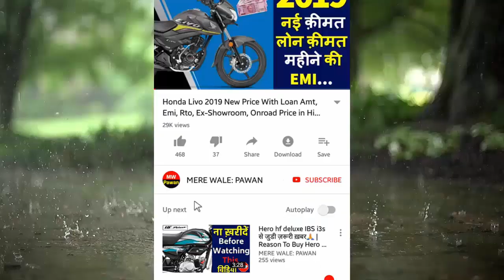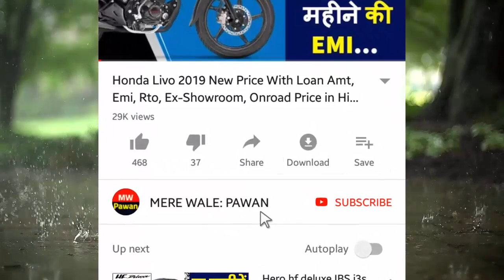Mahindra Alfa DX BS6 Onroad Price Dec 2020 | Mahindra Alfa DX BS6 Loan,Emi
About..Mahindra Alfa DX BS6 Passenger diesel auto Onroad Price Dec 2020 also Mahindra Alfa DX BS6 New Price Loan Price Monthly EMi with Exshowroom price in hindi. also explain top speed and real mileage of Mahindra Alfa DX BS6.

Queries Solved:
1.)Mahindra Alfa DX BS6 Onroad price
2.)BS6 Mahindra Alfa DX BS6 Price Dec 2020
3.)Mahindra Alfa DX BS6 Loan & Emi